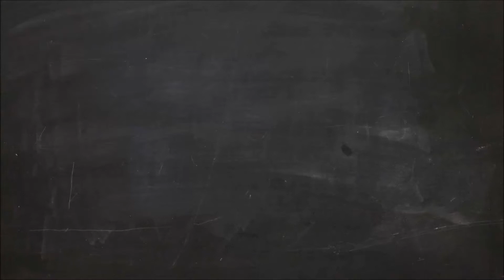Best ULAM ever!